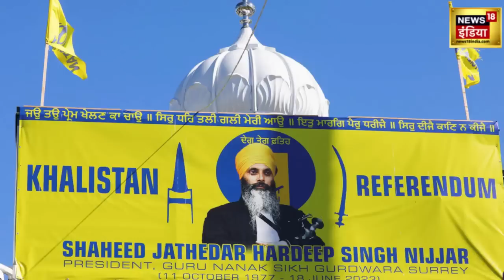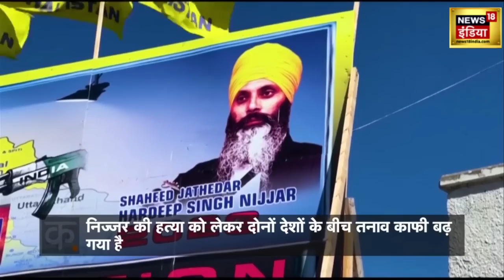Canada में Hardeep singh Nijjar की हत्या पर बड़ा ख़ुलासा | फसेंगे Justin Treudeau | Khalistan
कनाडा और भारत के बीच चल रही खींचतान के बीच अमेरिका ने हरदीप सिंह निज्जर की हत्या पर बड़ा खुलासा किया है
Amidst the ongoing tussle between Canada and India, America has made a big revelation on the murder of Hardeep Singh Nijjar.